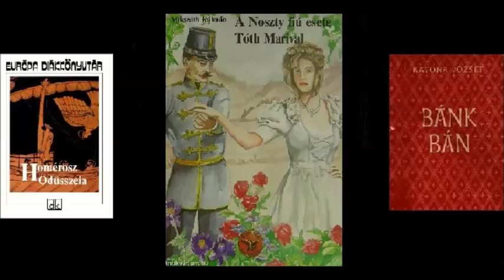Mikszáth Kálmán: A Noszty fiú esete Tóth Marival - Hangoskönyv (3./4 rész)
A hanganyagok a Magyar Elektronikus Könyvtárból származnak. Ha a videóinkat megosztod, kérünk, tüntesd fel a MEK-et is, mint forrást! Köszönjük!

Felolvassa: Dombovári Ferenc